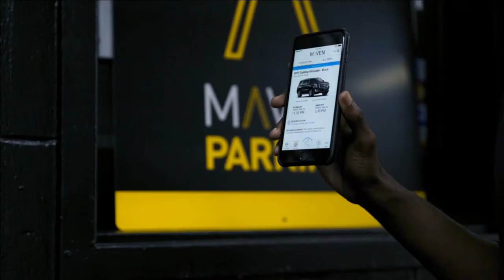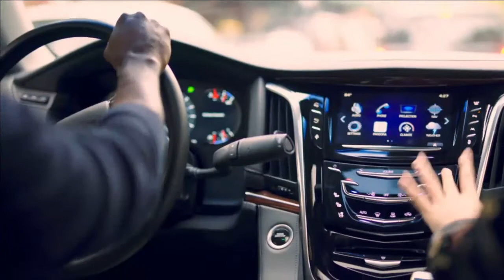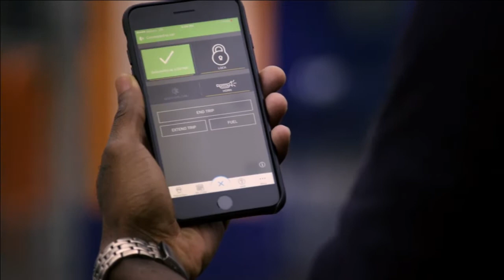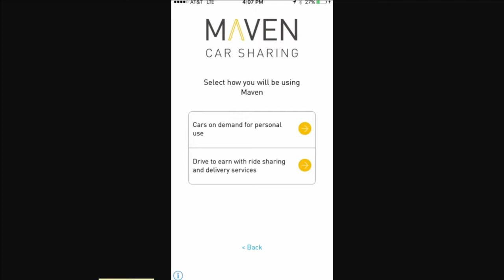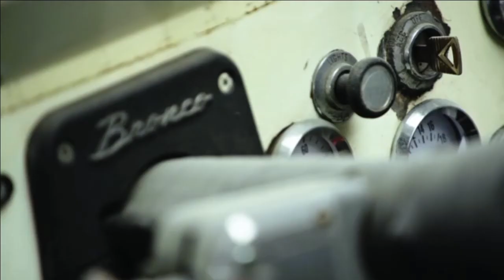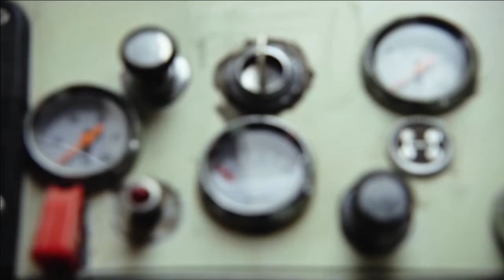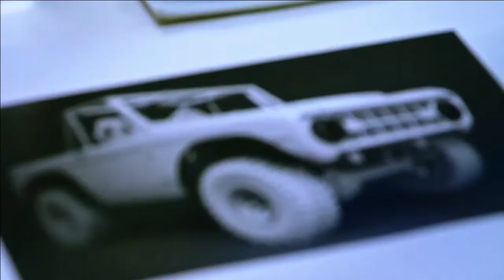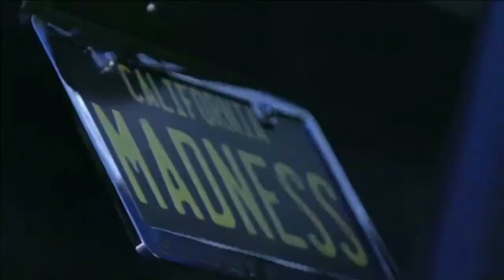Bobby Likis Clinic "Like Us; You'll Love Us!" 8-19-17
AutoAdvice: CarClinic is a compelling, real-world, talk forum designed to increase consumers' Cache & Cash. Enjoy Bobby's down-to-earth, upbeat approach as he helps listeners nationwide with their AutoRepair questions. Bobby recommends brands, services, upgrades and techniques which provide greater value, reliability, safety ... and everyday fun!

No car question; then tune in for a fast ride every Saturday, 10a-12n ET, Car Clinic live videocast

For Frequently Asked Car Questions, DIY FYI and other ways to rev up your Automotive Lifestyle